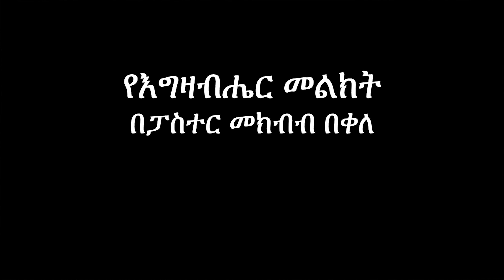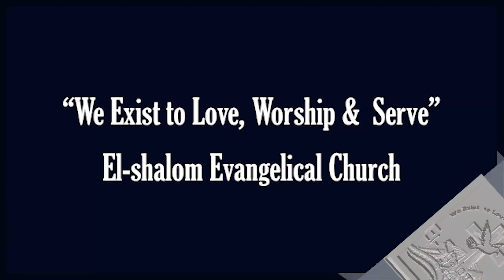Pastor Mekbib YeEgziabher melekte